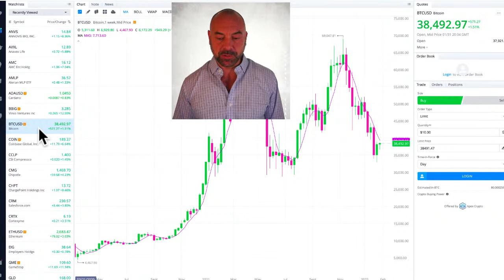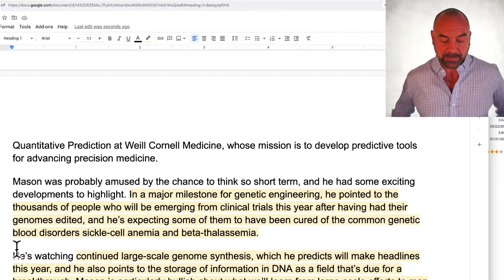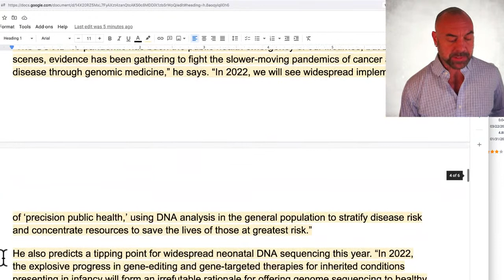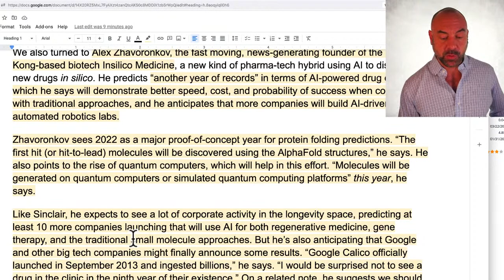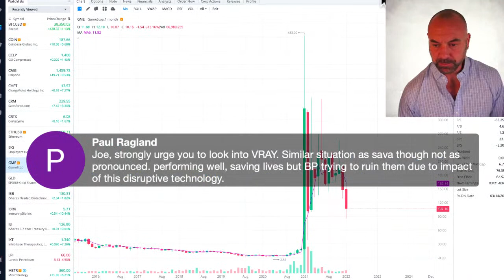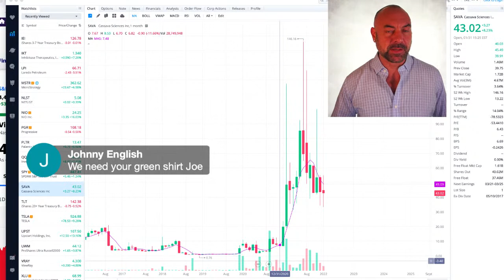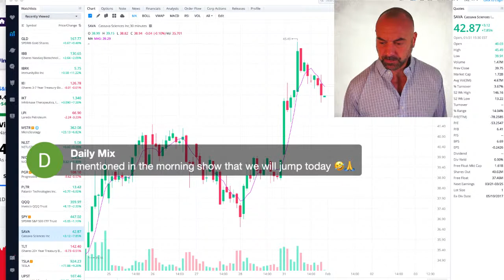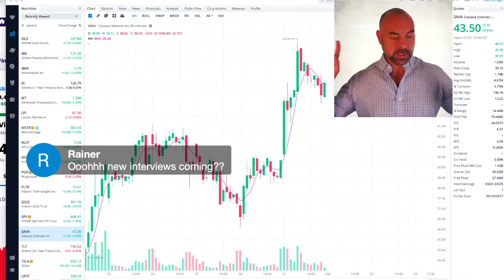WHAT TO EXPECT IN BIOTECH IN 2022 | Biotech Stocks | SAVA | Joe Springer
Join the Tendies Club Small Caps newsletter ($79) and get told ahead of time about two small cap stocks we will cover on the show:

or join the Tendies Club Discord and get the book (costs $9, both come free with small caps):